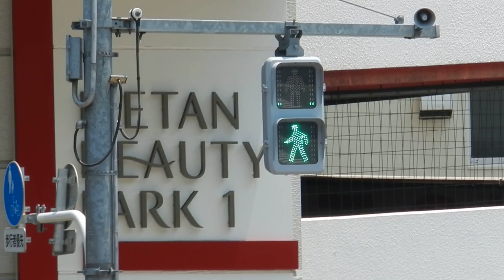新宿五丁目東の 故郷の空 信号【メロディー信号70-1】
70箇所目は新宿です
音質が特徴的な上、音量が大きいです